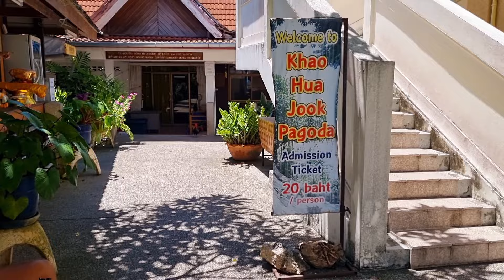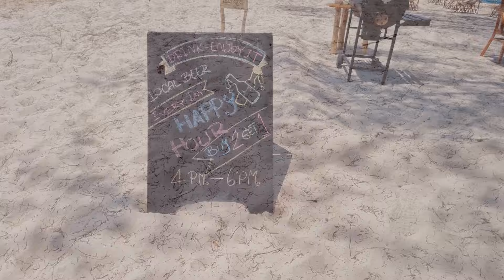Big Buddha mit Hund ● Thailand ● KohSamui ● Vlog #34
In diesem Video versuchen wir erneut, in zwei Tempel mit Hund reinzukommen, und wir entdecken einen Strand mit Fototapete.

Hundebesitzer / Hundevideos / Reisen mit Hund / Reisen durch Asien / Weltreise mit Hund / Asien / Asienreise / Thailand / Urlaub mit Hund am Meer / Koh Samui / Hundereise Tipps / Hunde / mit Hund Roller fahren / Backpacking
ANMERKUNG:
Wir sind weder Hundetrainer noch Hundefachexperten.
Wir geben hier auf unserem Instagram-Kanal lediglich unsere Erfahrungen mit Mogli weiter.
 Alles, was bei Mogli funktioniert, muss nicht zwangsläufig auch bei deinem Hund funktionieren.

Wir sind uns bewusst, dass wir mit unseren Reisen mit Hund auch auf Missverständnisse stoßen werden. Es wird Menschen geben, die uns dafür angreifen, verurteilen und uns Hasskommentare schicken werden. Diese Kommentare werden wir löschen.
Für sachliche Kritik hingegen sind wir sehr dankbar, da wir uns dadurch weiterentwickeln können.

Jeder hat seine Meinung zum Reisen mit Hund, und das ist auch gut so.
Dieser Kanal hat sich darauf spezialisiert, mit dem Hund zu reisen.
Wenn du anderer Meinung bist, könnte dieser Kanal eventuell der falsche für dich sein. ;-)

Aber noch eins zum Schluss:
Moglis Wohlbefinden steht bei uns an absolut erster Stelle.
Sollten wir feststellen, dass er keinen Spaß mehr daran hat, mit uns zu reisen, würden wir keine Sekunde lang zögern und mit ihm das Reisen beenden.

Schön, dass du & dein Vierbeiner auf unserem Kanal seid und ihr euch genauso begeistert, mit dem eigenen Hund zu reisen, wie wir.
🐶Moglis Packliste auf Reisen

• Magen-Darm Kautabletten*
• Hundescheren Set*
• Hunde Schermaschine*
• Kong zum befüllen*
• Hygiene-Unterlagen Transportbox*
• Hundenäpfe faltbar*

🎥 Unser Equipment
Kamera
• Fernauslöser Kamera*
• Bluetooth Handgriff Kamera*
• Ladegerät & Akkus Kamera*

Drohne
• DJI Drohne*
• CPL Filter*
• ND Filter-Set*
• ND1000 Filter*

weiteres
• GoPro HERO4*
• Rode USB-Mikrofon*
• SanDisk externe Festplatte 1TB*
• Mobiler WLAN Router*
• Gimbal Dji*

💡Hinweise
Wir empfehlen ausschließlich Produkte die wir als gut empfinden!